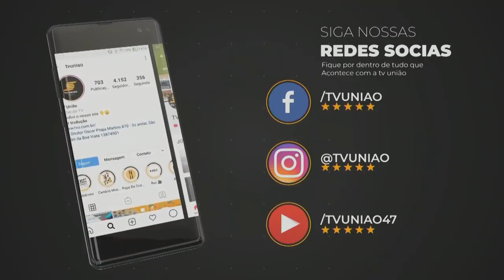Show Completo: Badi Assad AO VIVO , em São João da Boa Vista, SP (mais de uma hora de show)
Mais de uma hora de show de Badi Assad, interpretando suas principais canções, cantando, tocando e conversando virtualmente com seu público.

Gravado 24/06/2020, em São João da Boa Vista, SP,  Brasil.